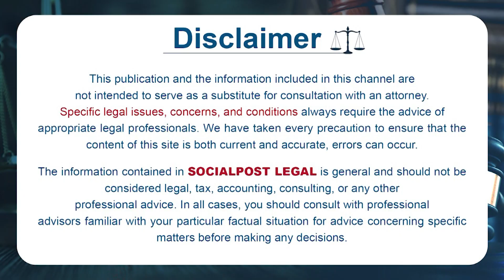Advocate Sunil Kumar About Registration Of Land During Court Case | Land Mutation | Socialpost Legal